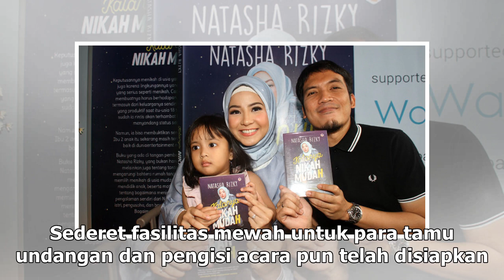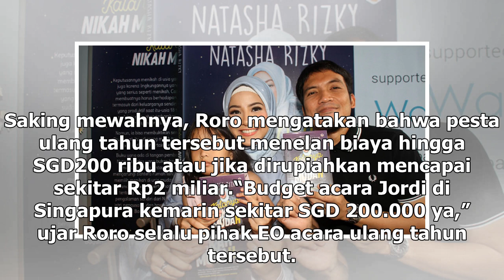Manis Studio | Wow, Biaya Pesta Ulang Tahun Jordi Onsu Rp2 Miliar - VIVA